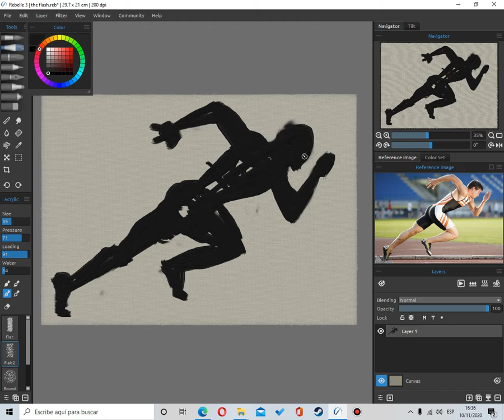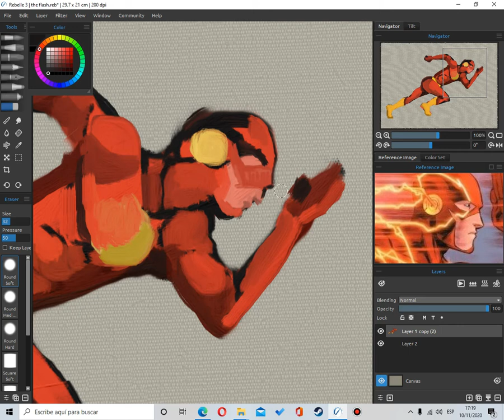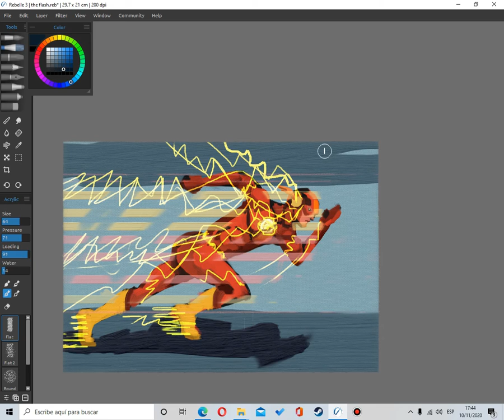The Flash Como pintar al superhéroe más veloz! SPEED PAINTING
Flash es mi superhéroe favorito, y este es mi primer intento de pintarlo.

How to paint flash rebelle 3 speed painting velocista, como pintar a Flash en digital, con rebelle 3

postéo nuevos videos los martes y viernes. dos videos por semana con técnicas, pinturas, tips, tutoriales, etc.

- Jay Garrick
- Barry Allen
- Wally West
- Bart Allen
- Kid Flash
- Reverse-Flash
- Black Flash
- Lady Flash
- Bizarro Flash
- Johnny Quick
- Jessie Quick
The Fastest Man Alive

The Crimson Comet

The Streak (The Flash TV show)

The Scarlet Speedster
the flash, el flash, velocista, superheroes, como pintar superheroes, como pintar a flash, red scarlet, flushman,
payer mantis, mantis religiosa, mantis, cromáticos, cromaticos canal, czyrkart